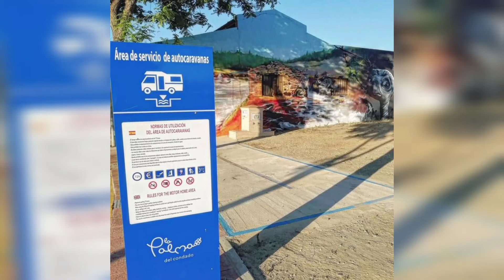AREA AUTOCARAVANA LA PALMA DEL CONDADO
Área autocaravanas La Palma